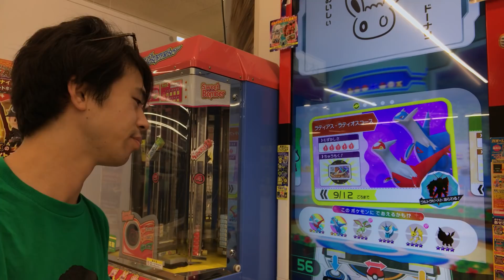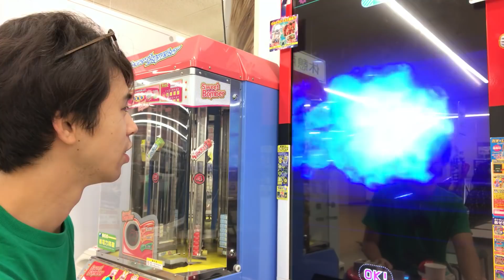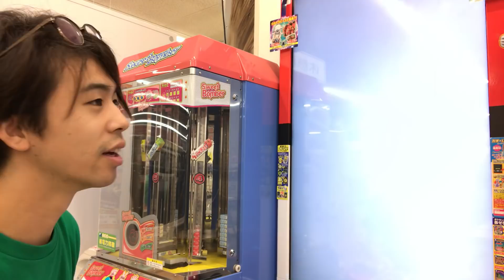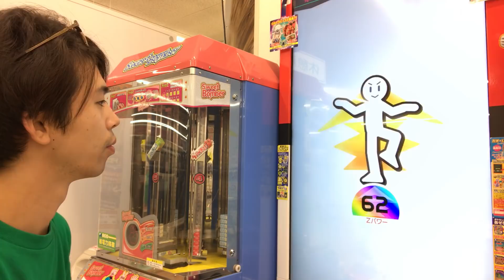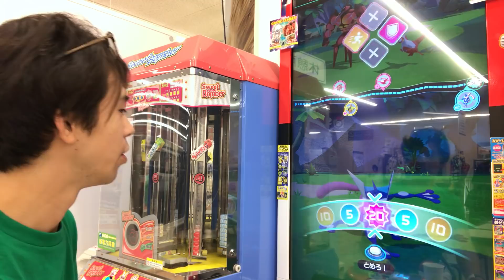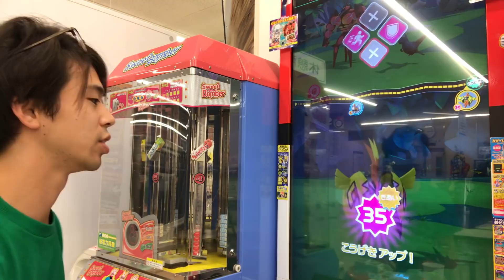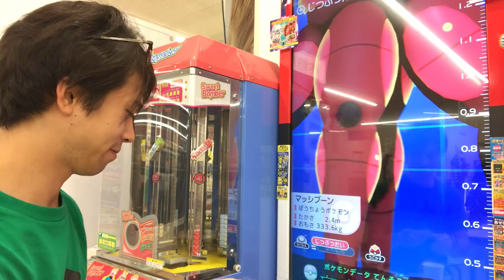【マスターボール出ちゃいます。】ポケモンガオーレ ウルトラレジェンド1弾 マッシブーン ラティアス ウルトラビースト でんせつのポケモン ゲット ゲーム実況 pokemon ga-ole game